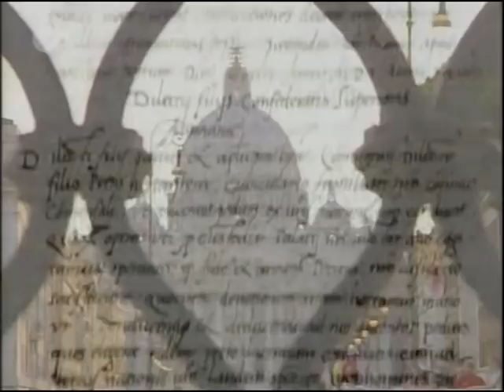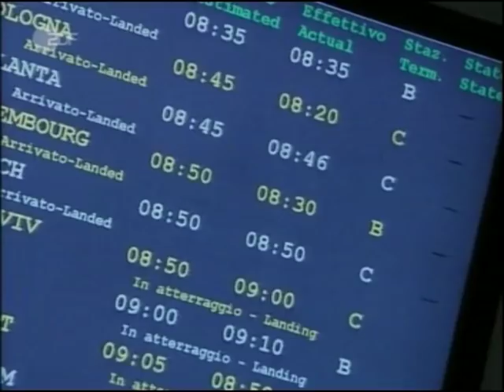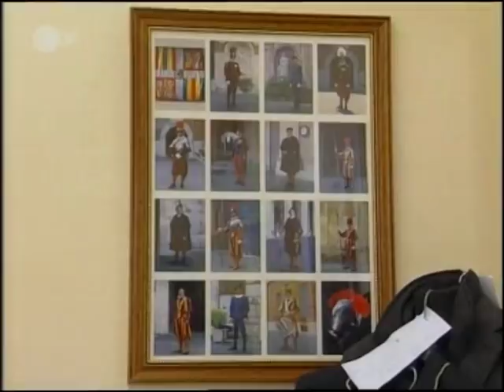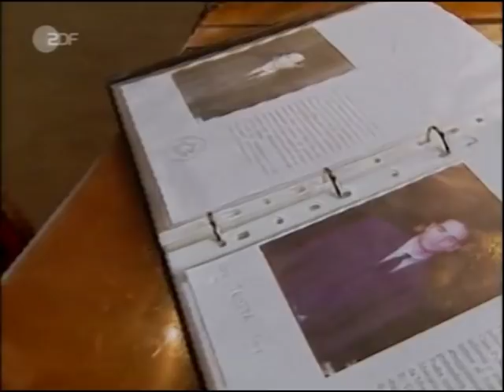500 Jahre Schweizergarde - Die Wächter des Papstes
Päpstliche Schweizergarde bewacht der Vatikan. In 2006 feierte die Schweizergarde ihr Geburtsfest. Die Elite Einheit des Papstes.
(ZDF 2006)